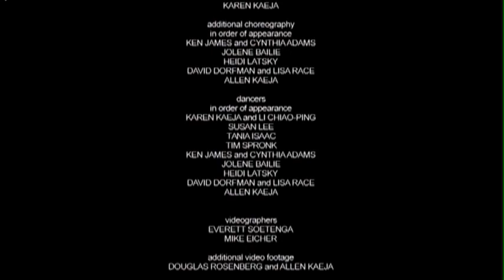Terrain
• Year: 2006
• Description: Terrain is a site-specific dance film shot on location in rural Wisconsin. Each vignette is created in and of the landscape and speaks to metaphors of the senses, relationships, and the changing of the seasons. Emmy nominated Director Douglas Rosenberg with Gemini nominated Director Allen Kaeja awaken our visual senses in their first film collaboration together. Terrain features choreography and performances by acclaimed contemporary dance artists from North America including Karen Kaeja, Li Chiao-Ping, Allen Kaeja, David Dorfman, and Heidi Latsky. It is among the first high definition dance films shot in North America. Duration 21:46
Directors: Douglas Rosenberg and Allen Kaeja
Executive Producer: James Steinbach, Douglas Rosenberg
Producer: Kaeja d'Dance, Allen Kaeja, Artworks Video
Featured Choreographer/Performers: Karen Kaeja, Li Chiao-Ping, Allen Kaeja, David Dorfman, Lisa Race
Additional Choreography/Performers: Ken James, Cynthia Adams, Jolene Bailie, Heidi Latsky, Susan Lee, Tim Spronk, Tania Isaac
Composers: Mark Duggan, Nils Bultmann, Alehandra Hernandez, Rae Howell, Avro Part, Mike Briggs, Edgardo Moreno
• Awards:
◦ Jury Prize Nomination
IDN Festival of Dance and the Moving Image (2007)
• Past screenings
◦ 2010 -- Agite y Sirva: International Festival of Video Dance in Puebla, Mexico
◦ 2009 -- From Dance on Camera Journal in Tusla (OK), USA
◦ 2009 -- Cinedans Film Festival in Amsterdam, The Netherlands
◦ 2009 -- Wisconsin Film  Festival in Madison (WI), USA
◦ 2009 -- International Dance Day in Toronto (ON), Canada
◦ 2007 -- Museum at Milwaukee Institute of Art in Milwaukee (WI), USA
◦ 2007 -- Banff World Television Festival in Banff (AB), Canada
◦ 2007 -- Dance on Camera in Tulsa (OK), USA
◦ 2007 -- IDN: Festival of Dance and the Moving Image in Barcelona, Spain
◦ 2007 -- IDAC Fundraiser in Toronto (ON), Canada
◦ 2006 -- Wisconsin Public Television in USA
◦ 2006 -- Bravo! Network in Canada
◦ 2006 -- Canada Dance Festival in Ottawa (ON), Canada
◦ 2006 -- American Dance Festival's Dance on Screen in Durham (NC), USA
◦ 2006 -- Reel Dance Film Festival in Victoria (BC), Canada
◦ 2006 -- Dance on Screen in New York, USA